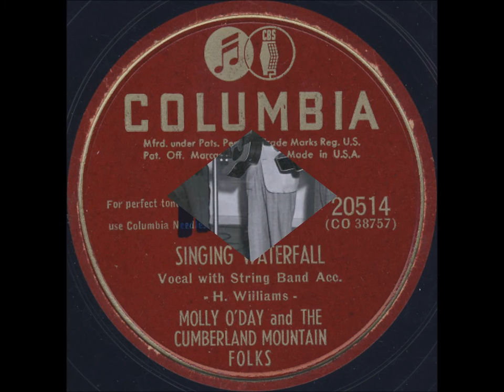Molly O'Day - Singing Waterfall (1947).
Recorded by Hank Williams Circa 1948 (Released 1956).

Issued on SINGLE Columbia 20514 A.

Recorded 28 December 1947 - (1st. Session) -  Castle Studio, The Tulane Hotel, 206 8th Ave. North, Nashville, TN – Molly O’Day [vcl/gt], Lynn Davis [gt], George "Speedy" Krise [dobro], Carl Smith [bass], Unknown (fiddle).. Producer: Art Satherley.

Born Lois LaVerne Williamson in McVeigh KY (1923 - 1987)...Recorded From 1946 to 1951,1961 & 1968...From 1974 to 1987 Hosted A Radio Program via Records on a Christian Radio Station in Huntington West Virginia